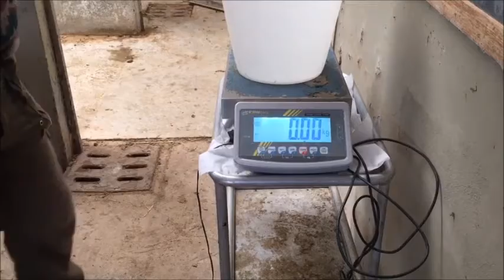T&T SheepNet IT05 Calibrated bucket